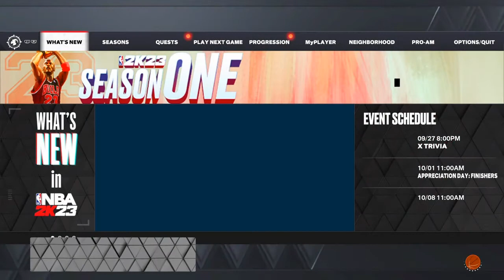NBA 2K23: MyCareer Episode 3 (Double-Dub)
Episode 3 of my NBA 2K23 MyCareer without commentary. Enjoy!